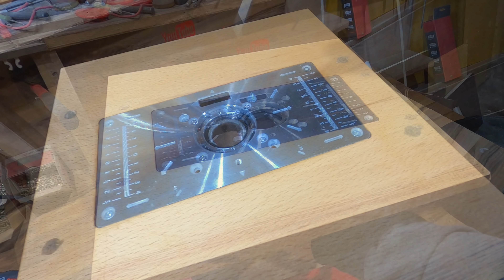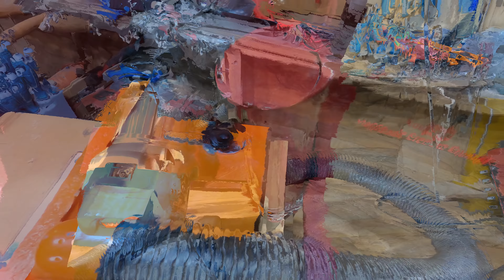How To Make Sample Mini Router Table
Hello friends, today I will show you How to Make Mini sample router table Using insert plate for router.
I made a small and compact router table using scrap wood boards, sized and cut everything. then I started assembling. In the countertop I cut a hole in which to put the one bought from Amazon router table insert plate for makita.
Router table insert plate for makita is made especially for a small router of the makita.

-Creative ideas
-useful tips
-homemade tools
- hacks
- review
-toys